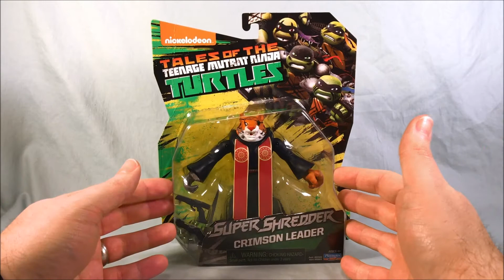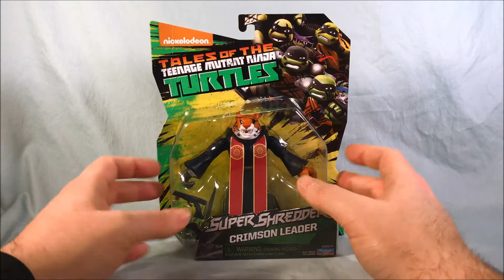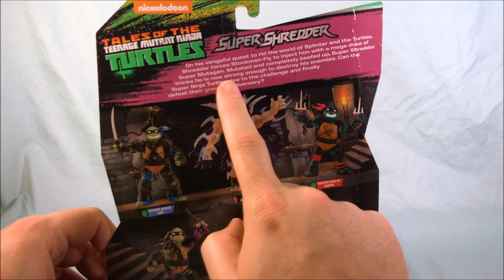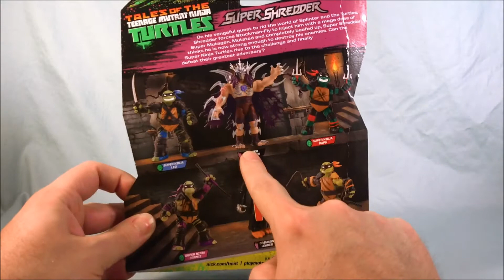Teenage Mutant NinjaTurtles Crimson Leader Review